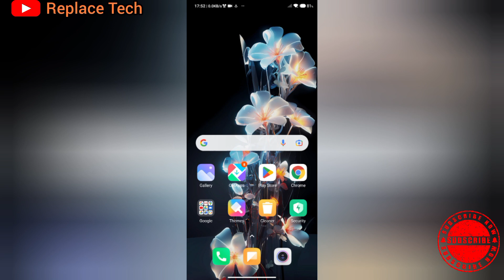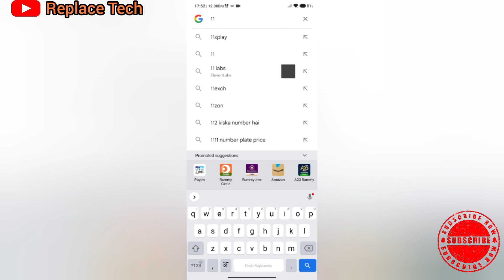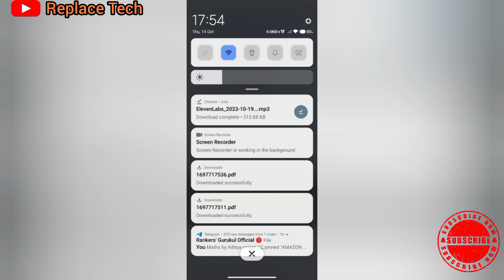Ai Video का Voice कैसे बनाए ❓How To Generate Voice Of Ai Video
Voice of ai video create
avatar ki aawaz kaise banaye
avtar video ka awaz kaise download kare
ai video create of voice
short ai video ka sound kaise banye
ai video ka trending voice kaise download kare
ai voice kaise download kare
new voice ai avtar ka kaise create kare
how to make voice ai video
voice kaise download kare ai video ka
how to make video ai
trending ai video kaise banaye